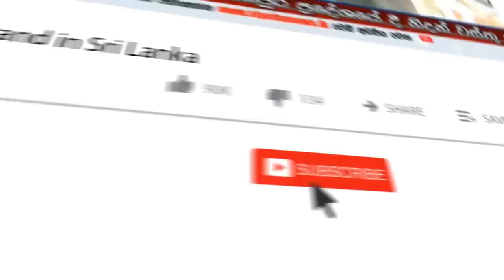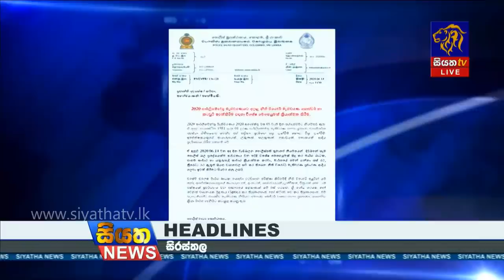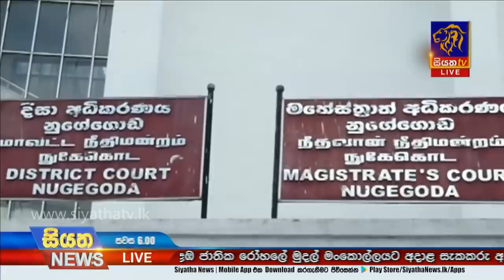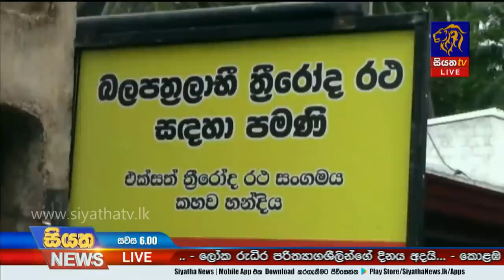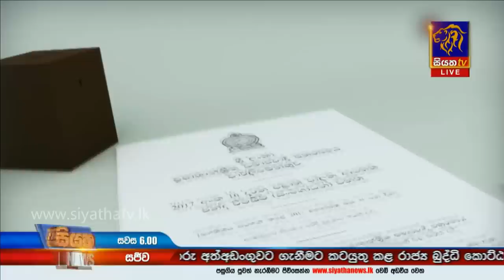Siyatha News | 06.00 PM | 14 - 06 - 2020